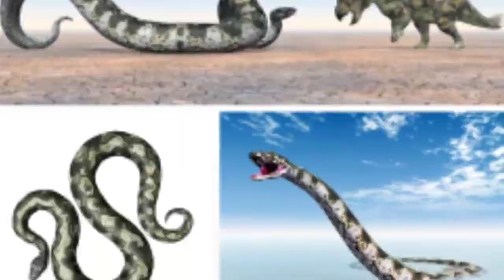Spinosaurus vs Titanoboa,अगर लडेंगे दो राजा तो कौन जीतेगा ?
.                                         Hello !
        We makes very informative videos about wild animals.
           It took nearby 10 days to complete this video
                          कौन जीतेगा इन दोनों में से ?
                                  Who will win ?
             A SPINOSAURUS - OR - A TITANBOA ?
                  Please, comment us we are waiting !